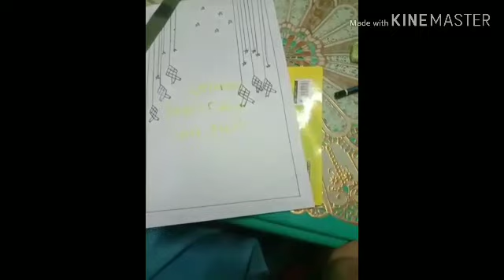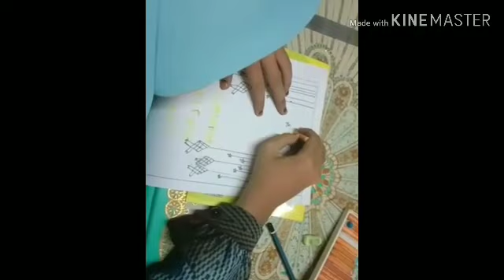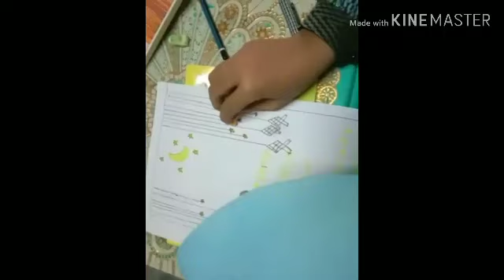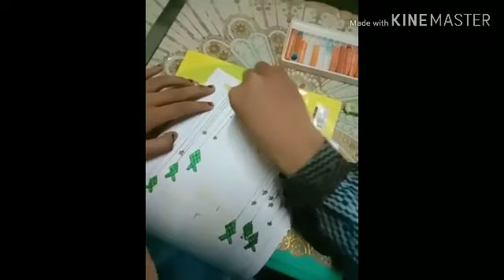Belajar Daring KB Bintang Deli Serdang - Menggambar UCAPAN SELAMAT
Penambahan masa masa darurat pencegahan penularan virus corona, mau tak mau harus kita ikuti.
Pembelajaran dalam jaringan (daring) KB Bintang akan kita mulai lagi ya anak Bunda. Tetap semangat belajar meski di rumah ya.